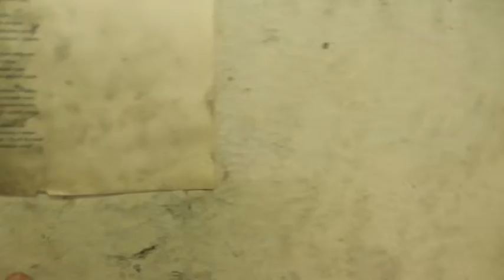Моббинг и беспредел на ВЗКА продолжается!!! Условия работы, где пожарная проверка!!!!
В таких условия приходится выживать!